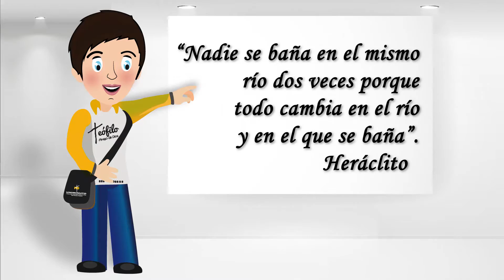Los cambios - Minutos de Vida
Bienestar Universitario - Pastoral
“Nadie se baña en el mismo rio dos veces porque todo cambia en el rio y en el que se baña.” Heráclito